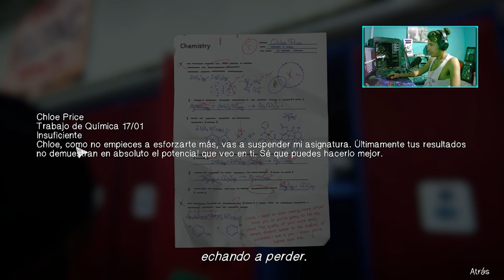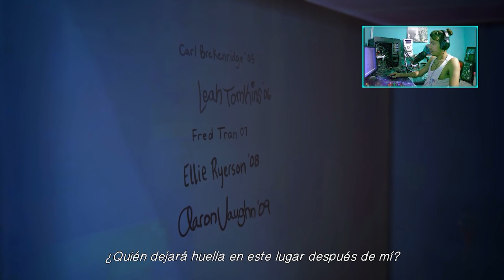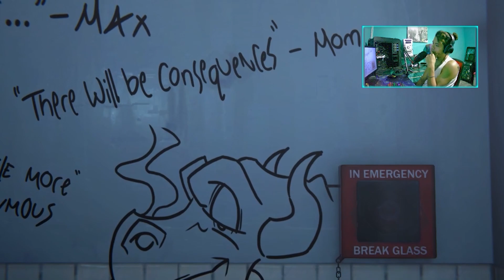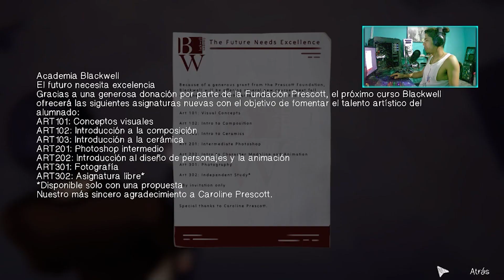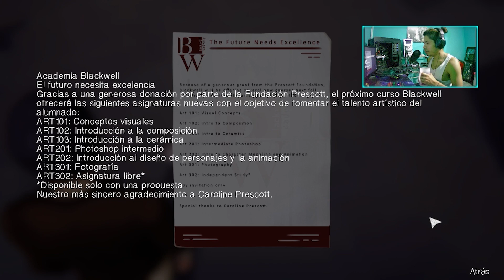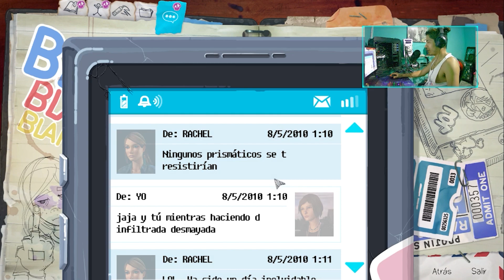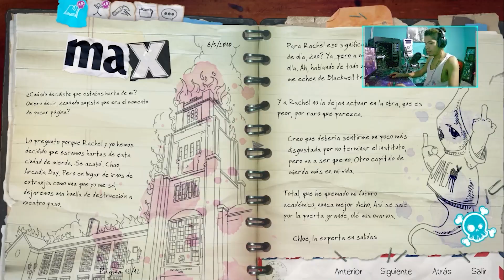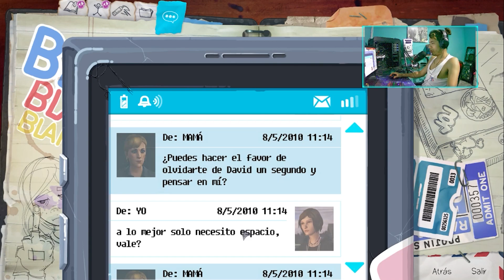🔴Life is strange Before of storm NOS EXPULSAN DEL COLEGIO 🔴Capitulo 2.0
YA TENEMOS NUEVO CANAL DE TWICH
Que xopa people!
Hoy venimos con otro video en la serie de  Life Is Strange: Before the Storm Capitulo 2.0
Descubrelo hoy en este capitulo!
Recuerda darle like al video!

Recuerda darle like al video asi apoyas gratis al canal...y suscrbirte si  no lo estas!